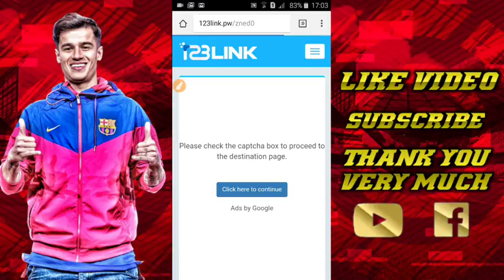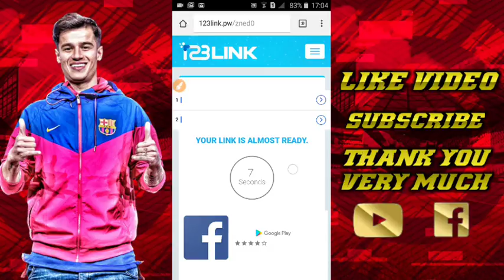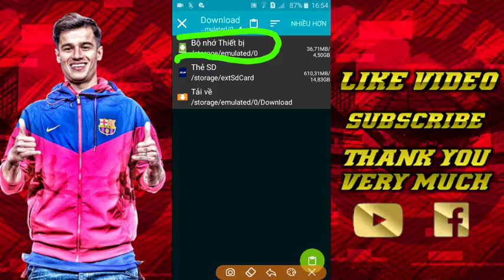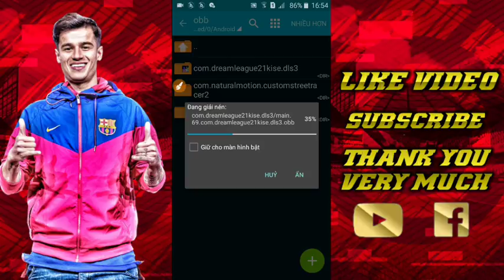[DREAM LEAGUE SOCCER]-BẢN MOD DREAM LEAGUE SOCCER 21 DLS18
🔴MOD NÀY TỰ LÀM AI MUỐN LẤY VỀ THÌ LẤY LINK CHÍNH GỐC CỦA TUI🔴
►Kise Gaming
►Các bạn muốn Kise làm clip như thế nào thì nhớ bình luận bên dưới nhé❗
►Đã vào đến đây rồi thì bấm vào ĐĂNG KÝ kênh để tiếp thêm động lực để mình làm ra những sản phẩm chất lượng hơn nhé anh em ơi huhu !
►Nếu bạn đăng ký rồi thì hãy chia sẻ, kêu gọi bạn bè cùng ĐĂNG KÝ để giúp kênh mình phát triển hơn nữa nhé
►Xin cám ơn..! - Tôi Yêu Các Bạn 😂